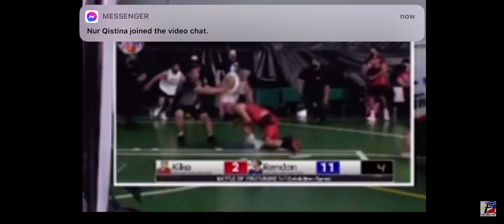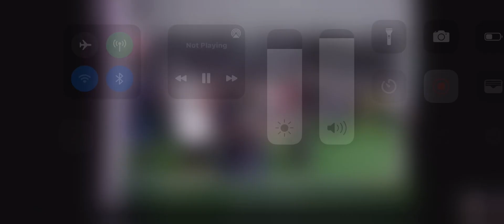Rendon vs kiko matos . Sapakan part 2